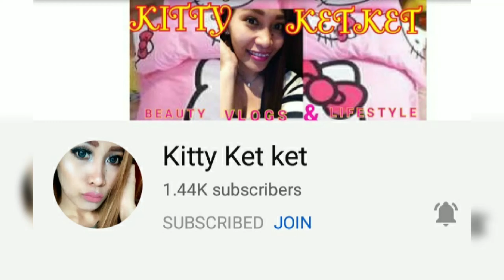Mini Hotpot with noodles//Mukbang